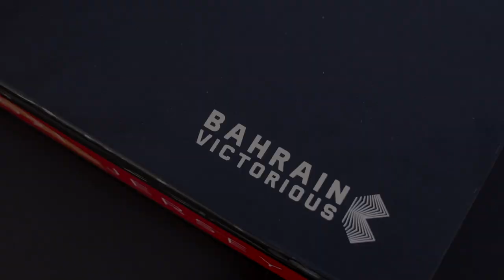Introducing Team Bahrain Victorious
Team Bahrain McLaren will compete as Team Bahrain Victorious in the 2021 season as part of a change in its strategic direction.